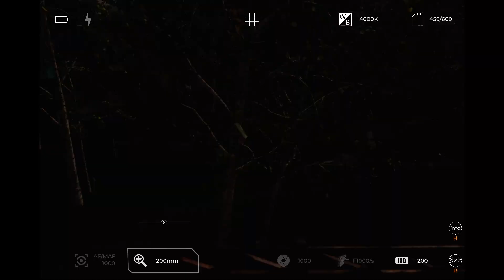Photography Simulator Demo | Next Fest Winter 2024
Learn and explore the world of a professional photography. Join adventure of the wild life. Hunt and shoot best pictures. Sell your photos to magazines, buy and upgrade your gear, and whenever you get tired of waiting for a perfect shot there are ways to brighten your day waiting for you.